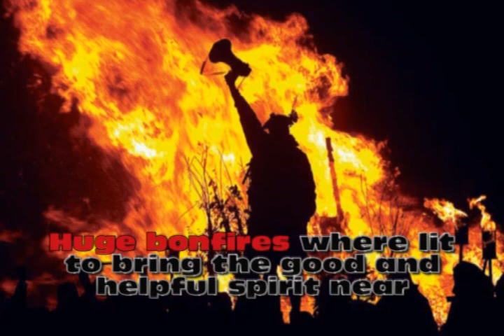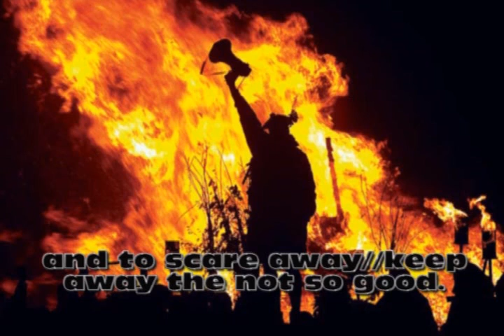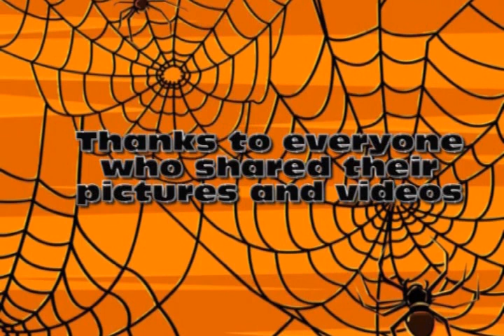13 Halloween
Halloween... Let´s discover all about this holiday